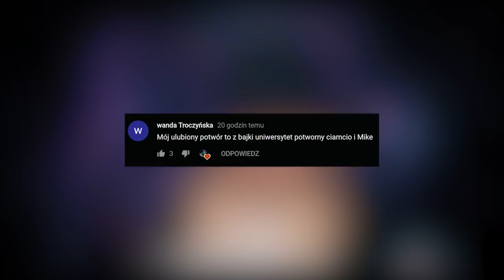🖤 YZMA 💜 makijaż na Halloween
Dorota's Freaks